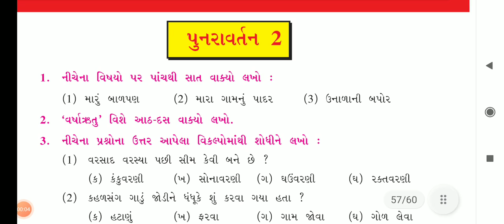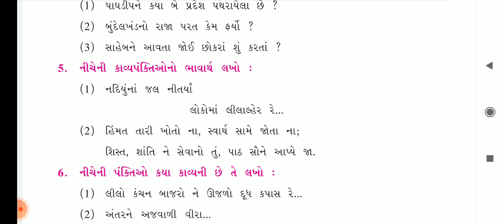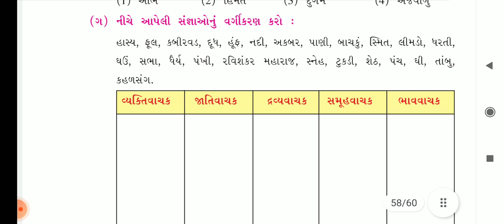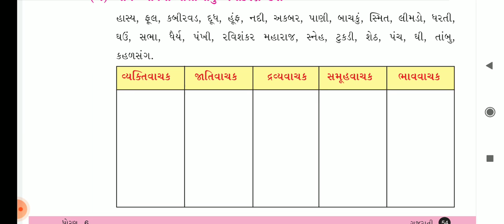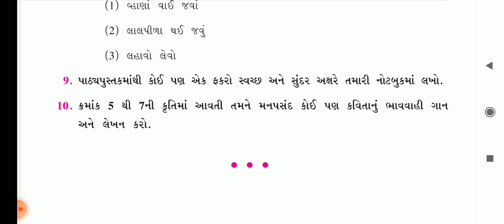STD 8 | GUJARATI | PUNRAVARTAN PART 2 | HINDI MEDIUM | SWASTIK NAVA NARODA